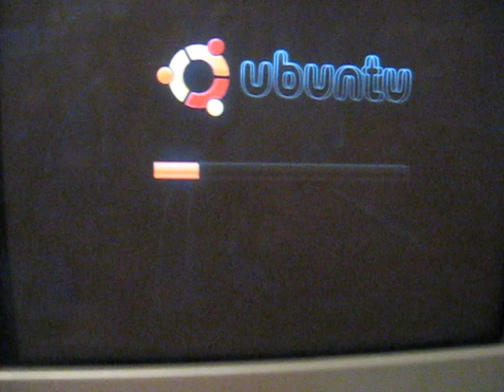Annoying Ubuntu Problem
This keeps happening whenever I try to install Ubuntu, anybody got an idea how to fix it?